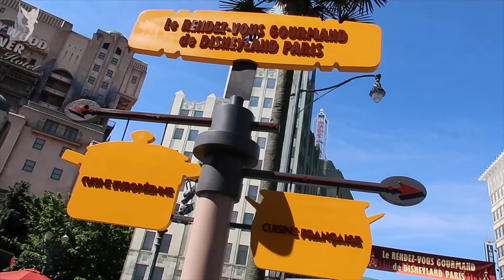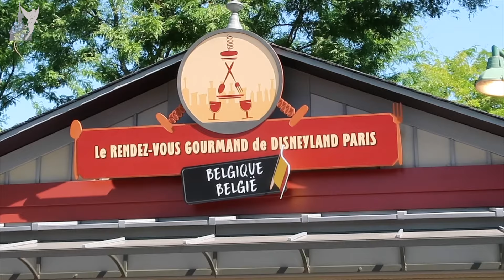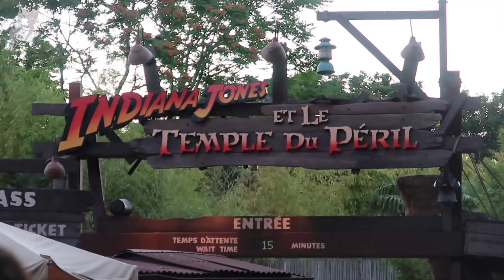📆 A day in Disneyland Paris July 2019 - A Day in DLP Series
A regular day in Disneyland Paris in July 2019 with attractions & entertainment & more..